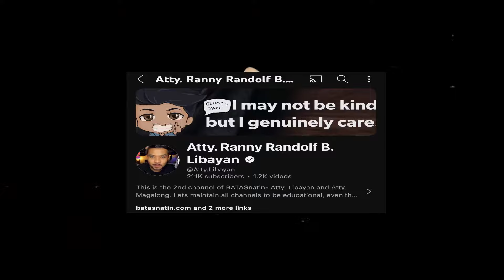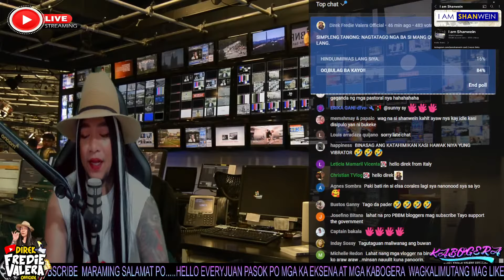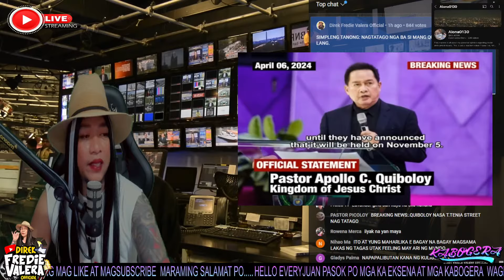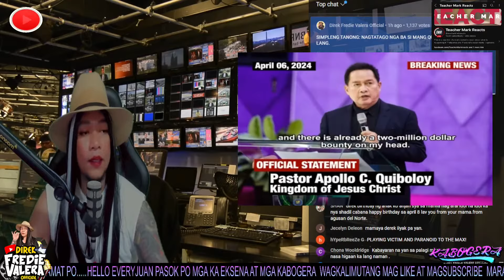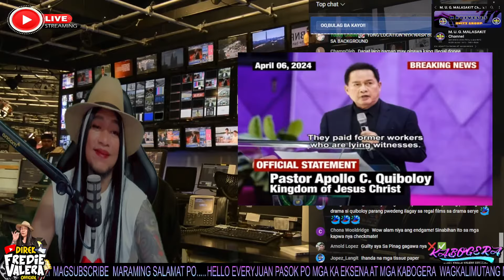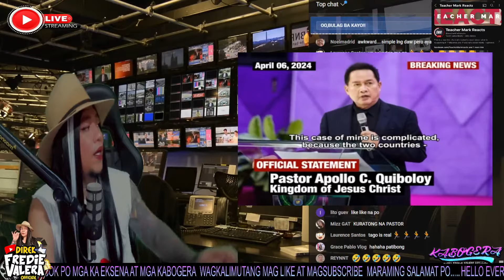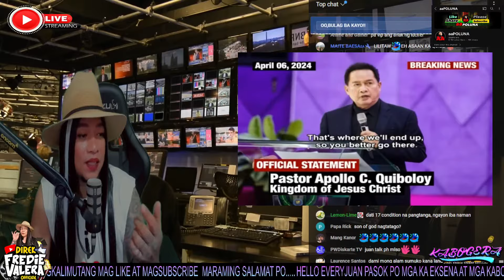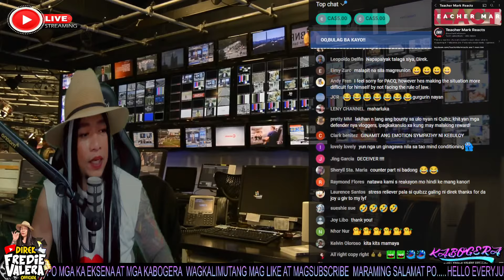BREAKING NEWS QUIBOLOY NAGSALITA NA HINDI NAGTATAGO UMIIWAS LANG.